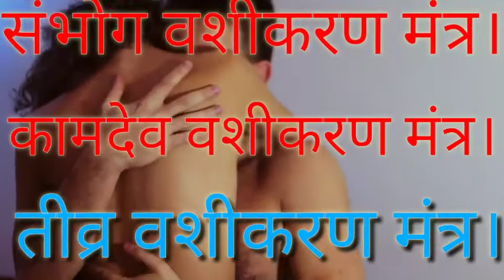Sambhog Kamdev Vashikaran Mantra || संभोग मंत्र से प्यार पाना आसान|| kamdev Vashikaran 9888048785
टोटके मंत्र चैनल में आपका बहुत-बहुत स्वागत है।
आज हम आपके लिए वीडियो लेकर आए संभोग कामदेव वशीकरण मंत्र। यह मंत्र बहुत ही पावरफुल मंत्र है।

कामदेव वशीकरण मंत्र
पावरफुल वशीकरण मंत्र
संभोग कामदेव वशीकरण मंत्र
कामदेव संभोग मंत्र
संभोग मंत्र टिप्स इन हिंदी
औरत से संभोग
कामदेव वशीकरण साधना
स्त्री संभोग वशीकरण
स्त्री से संभोग कैसे करें

ज्यादा जानकारी के लिए संपर्क जरूर करें।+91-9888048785